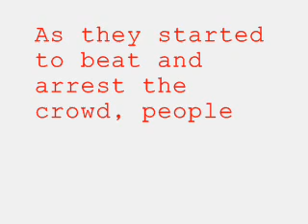Women's Day Iran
March 8, 2006 Women's Day Tehran Iran